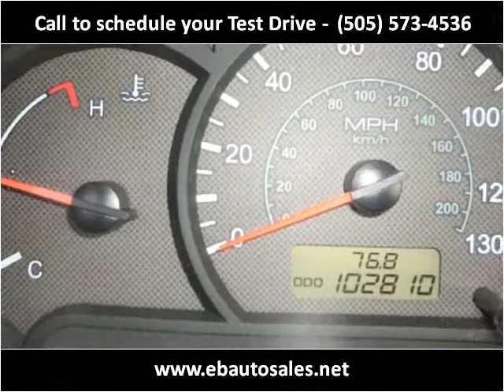2003 Hyundai Accent Used Cars Albuquerque NM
This 2003 Hyundai Accent is available from E & B Auto Sales.